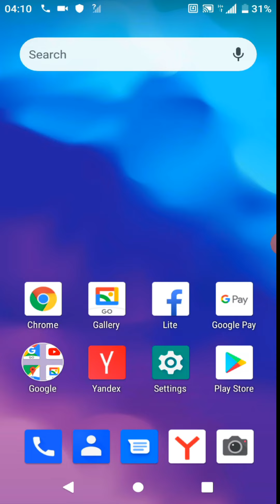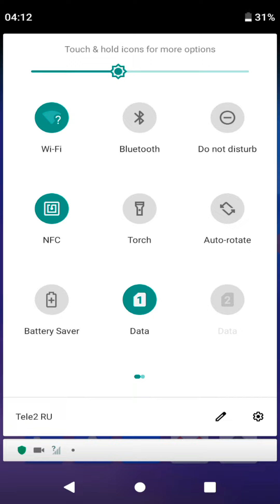ZTE A3 (2020) screen recorder/ Incoming call